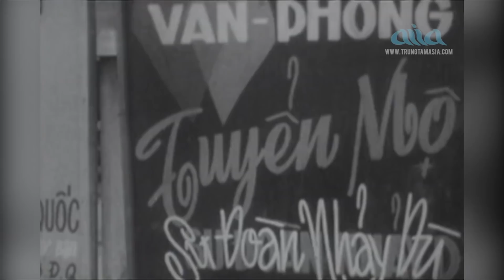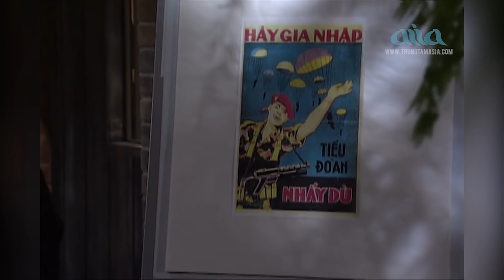Mạnh Đình - Biệt Kinh Kỳ (Minh Kỳ Hoài Linh) | ASIA 36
Trung tâm Asia là một trung tâm dẫn đầu trong nền âm nhạc
Việt Nam, nơi gìn giữ văn hóa, nghệ thuật Việt Nam, và là nơi
cho ra đời những ngôi sao trong nền âm nhạc tại Hải ngoại.

Xem ASIA và hát Karaoke mọi lúc mọi nơi, hình ảnh chất lượng HD,
âm thanh rõ ràng tại Asia Entertainment Channel và theo dõi Fanpage của chúng tôi.

► Quý vị đừng quên đăng ký ( miễn phí ) để được cập nhật video nhanh nhất nhé